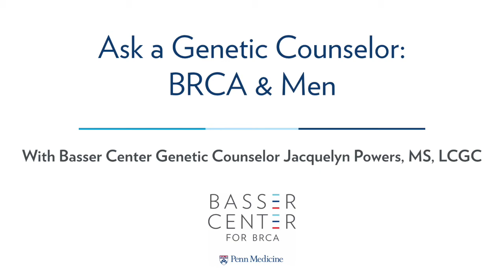Ask a Genetic Counselor: BRCA & Men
Basser Center Genetic Counselor Jacquelyn Powers, MS, LCGC, discusses the basic of BRCA mutations in men and shares helpful information like associated cancer risk and typical screening recommendations.